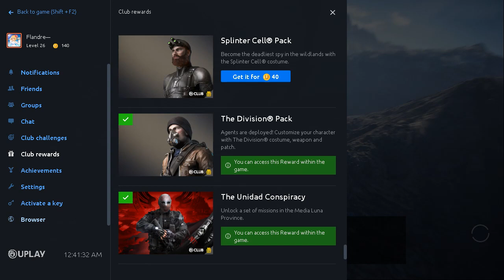Wildlands: Media Luna New Buchon Mission Map